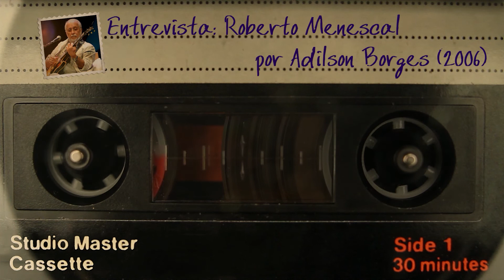Roberto Menescal: "tenho a cabeça muito aberta para isso, já uns amigos meus, não".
Entrevistado: ROBERTO MENESCAL.

NO TEMPO DO RÁDIO:
Entrevistas que fiz pelas rádios que passei.

Muito obrigado! 😉👍